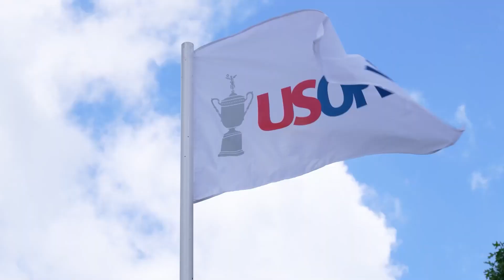Cameron Smith Makes Equipment Change To TAME Brookline..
Welcome back to Sporting Focus, today on the channel we are going to talk about Smith making equipment changes to tame Brookline' + other related news. Aussie No.1 Cameron Smith has made a slight adjustment to his troublesome driver to enhance his chances of a breakthrough major title at this week’s US Open at The Country Club in Brookline, Massachusetts. Smith leads the seven-strong Australian contingent seeking to join David Graham and Geoff Ogilvy as US Open champions in a championship he feels plays to the strengths of his game. Possessing a short game the envy of golf’s elite and iron play that opens up numerous birdie opportunities in the course of a round, Smith’s greatest struggle of late has been in finding fairways off the tee.

US Opens are rarely won from the gnarly rough that frames the single-lane fairways the tournament is renowned for. His Driving Accuracy Percentage of 56.70 per cent this season ranks him 151st on the PGA TOUR and he is 143rd in Strokes Gained: Off The Tee, numbers that rarely equate to US Open success. It’s an area of his game that he and coach Grant Field have played particular attention in recent times and has necessitated a change to his driver set-up to give the world No.6 the best chance of contending on Sunday. In the search for more control he has taken a half-inch off his regular Fujikura Ventus Blue 6 X shaft and adjusted the weight in the head of his Titleist TSi3 driver, liking what he was seeing on the range on Tuesday.
“We had to change up the head weight a little bit to get the swing rate the same,” Smith said of his changes. “Just cut down half an inch and hit a few balls on the range today. “I just felt like I could control that kind of fairway, find the swing I guess a little bit more. “That’s what we need.” Field has been guiding Smith from his Sunshine Coast base all year, the pair reverting to the same swing mechanics that has delivered two titles in 2022 and five PGA Tour titles in his career.